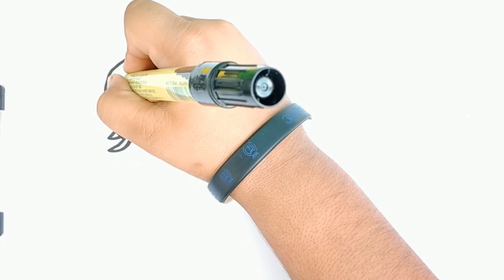How to draw elephant step by step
Hi
I am shary
You are watching
Shary world

About
How to draw a elephant very easy step by step you can use croyon color water color markar color pencil color. 🚀🚀🚀🚀

Listen ad-free with YouTube Premium
Song
Sky High
Artist
Elektronomia Nightcore
AEI (on behalf of NCS); UNIAO BRASILEIRA DE EDITORAS DE MUSICA - UBEM, ASCAP, Featherstone Music (publishing), LatinAutor, and 13 music rights societies